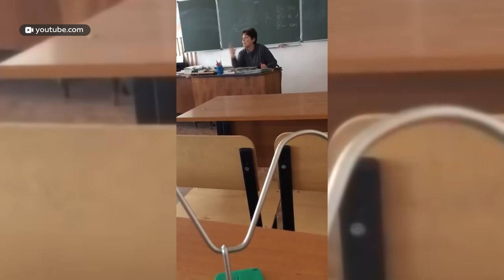Обещаю не орать на учеников! Что решили эксперты по клятве учителей?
В Барнауле начали обсуждать один из самых нашумевших  законопроектов последнего месяца – о статусе педагогического работника. Резонанс вокруг документа вызвало предложение о принятии клятвы для новоиспеченных учителей. Эту тему профессиональное сообщество обсуждало на неделе неоднократно. К чему пришли на последней встрече?